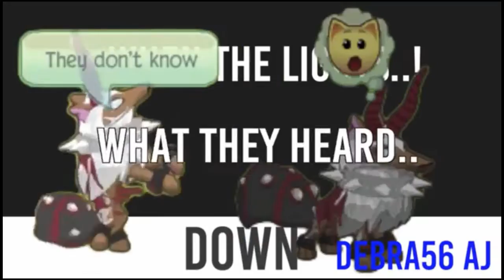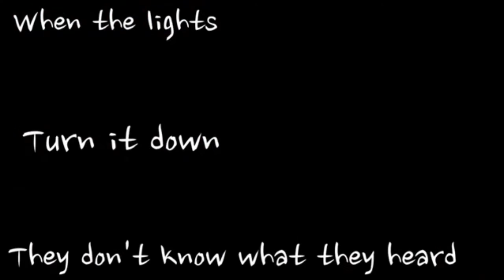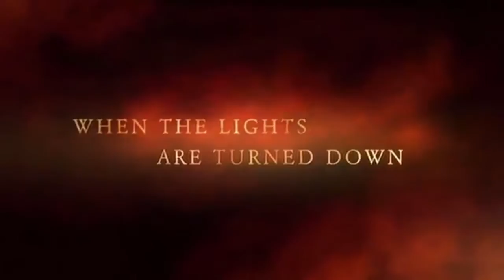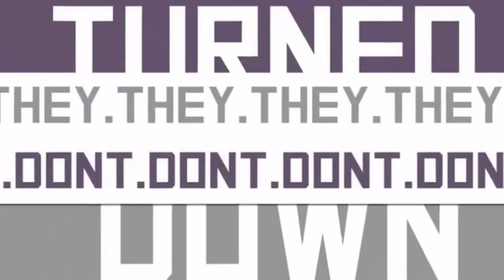Burn- Complete AJ MEP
OMG!! This is so good everyone :O even though it took so long, the wait was worth it! Here's everyone who joined: (Sorry if your not in it it means you've deleted your part)

20 likes for another mep? :3